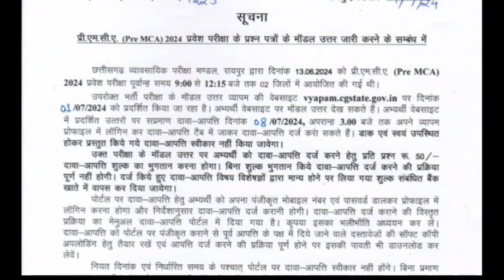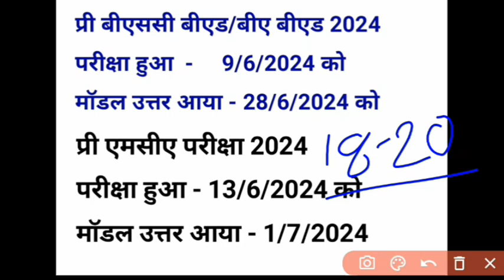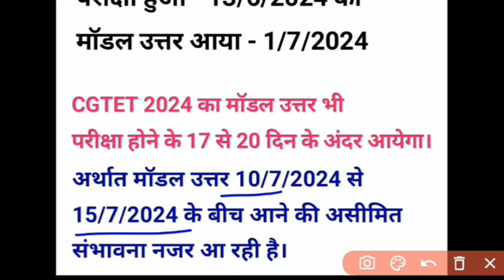CGTET 2024 मॉडल उत्तर कब तक आयेगा।।CGTET 2024 modal answer kab tak ayega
cg shikshak bharti class by vimal sir
computer class by vimal sir
computer by vimal sir
asst teacher class by vimal sir
teacher class by vimal sir